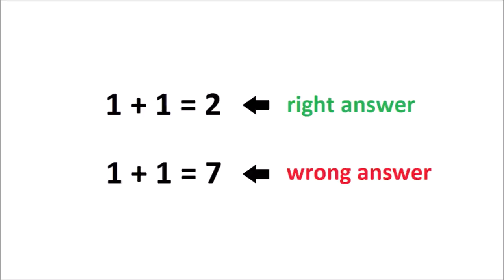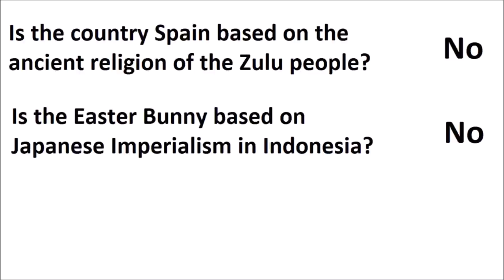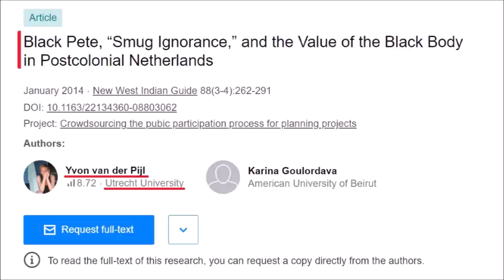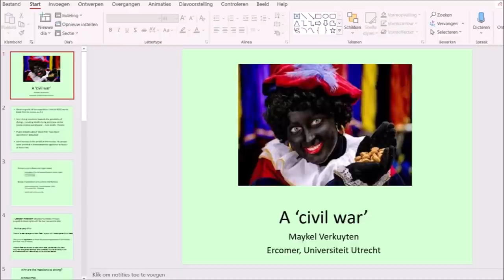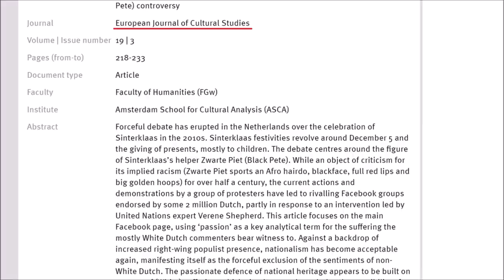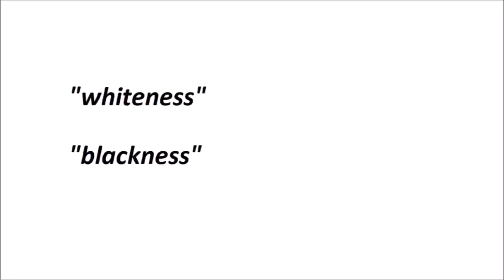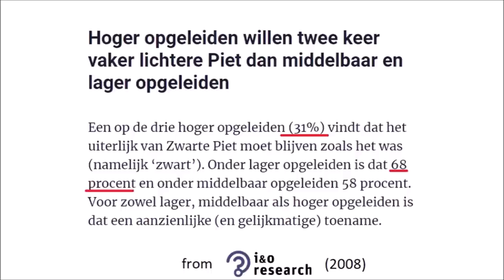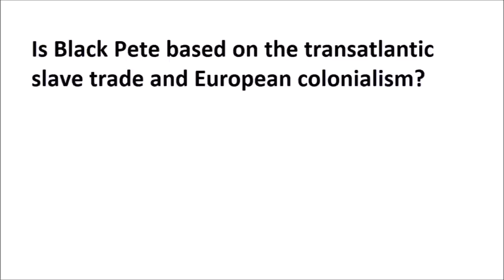Black Pete is under attack by intellectual frauds from the universities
The Dutch character Black Pete is often accused of being a reference to colonialism and to the transatlantic slave trade. This, however, is simply NOT the case.

This is the final one in this series of videos about Black Pete. In this video, I will discuss some the horrible state of the Dutch academic world if it comes to truth-seeking. Dutch academics have been attacking Black Pete based on allegations which only exist within the world of leftwing ideology, but without actually studying in the historical origin of Black Pete.

Black Pete is the canary in the coalmine. Here we have an example of a Dutch tradition that is being abolished simply because of leftwing ideology.

Paul Nielsen